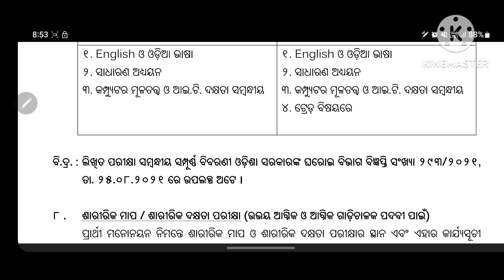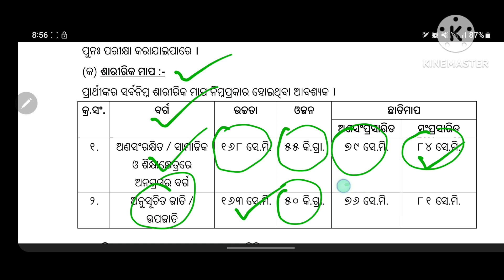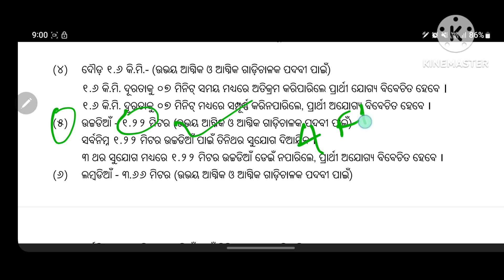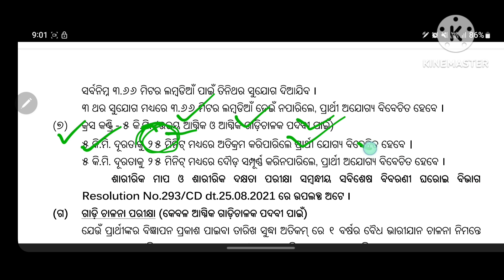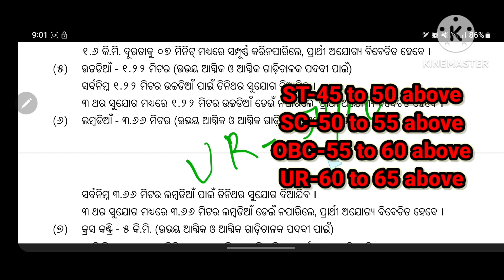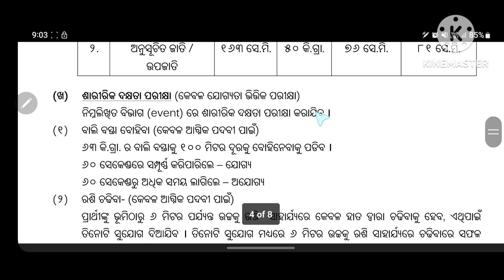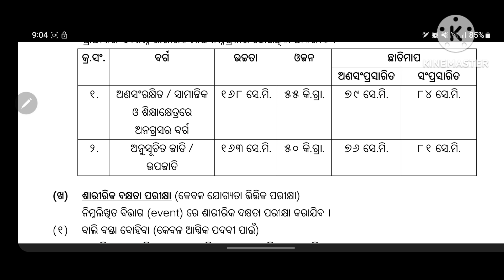FIREMAN Physical କେମିତି practice କରିବେ | Written ରେ କେତେ Mark ରଖିଲେ physical ଦେବେ ୨୦୨୩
Hello guys here in this video we have discussed the details of Odisha fireman physical prepare strategy for 2023 and processes so that your application ways would get more easier than before.